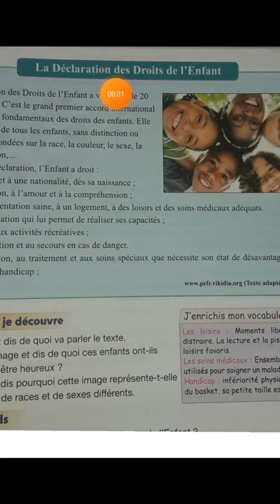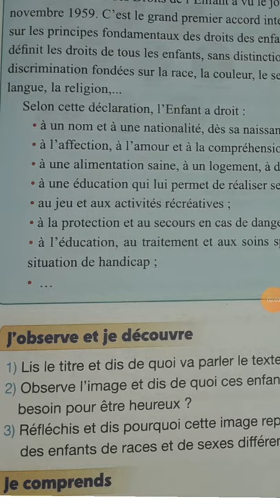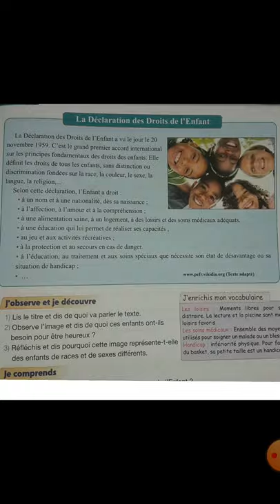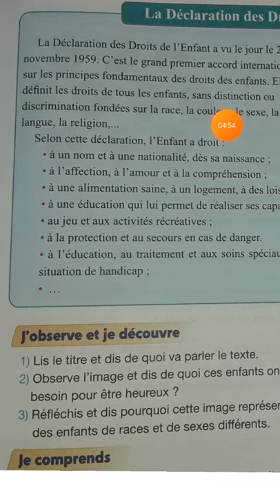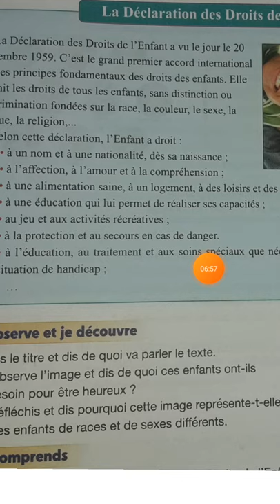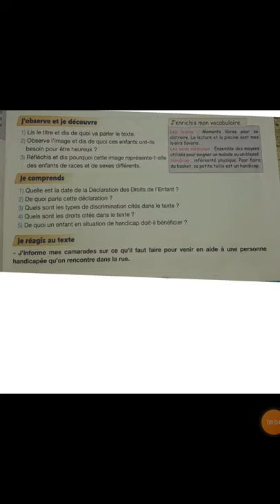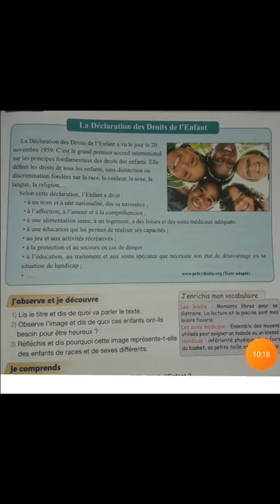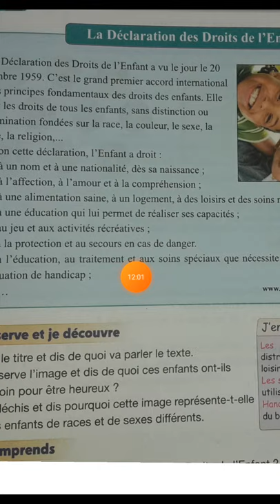Lecteur : La déclaration des droits de l'enfant classe 5ème primaire pour communiquer en français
pour communiquer en français 5ème année  primaire lecteur: la déclaration des droits de l'enfant
قناة تعلم مع الأستاذ نعيم
lecteur, grammaire, conjugaison, orthographe, production écrite, projet de classe
الاجتماعيات التاريخ الجغرافيا التربية المدنية
اللغة العربية السلك الابتدائي القراءة، الصرف والتحويل التراكيب الإملاء التعبير الكتابي  مشروع القسم
الرياضيات،  النشاط العلمي  التربية الاسلامية، التربية الفنية المسرح الأناشيد الموسيقى